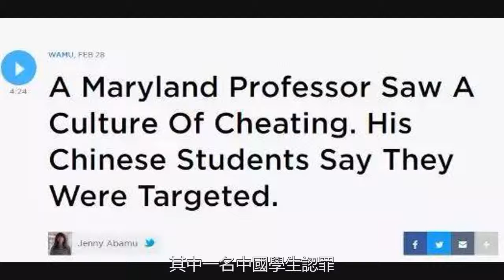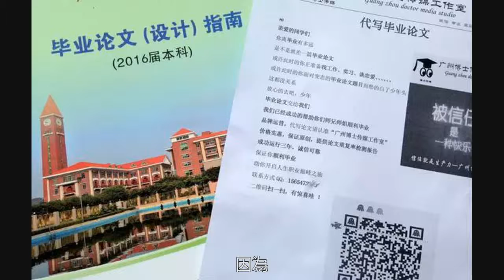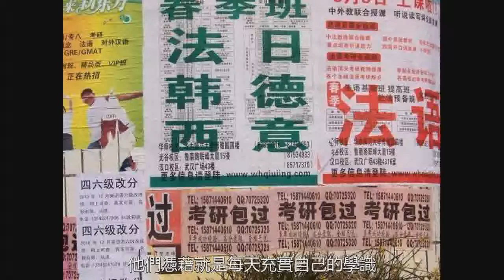馬里蘭大學教師攻擊中國學生，但這問題，中國真有，國內也頭疼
2017年，一個楊舒平的演講視訊讓她所在的馬里蘭大學迅速在國內躥“紅”。近日，一名商學院會計系講師大衛·韋伯向校方控告中國留學生“集體作弊”，甚至稱這和他們的“作弊文化”有關。